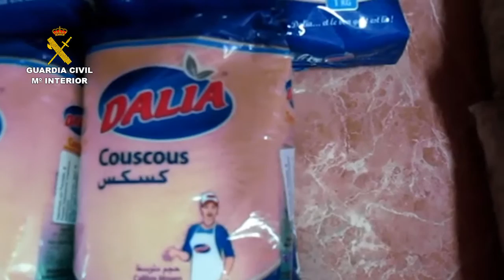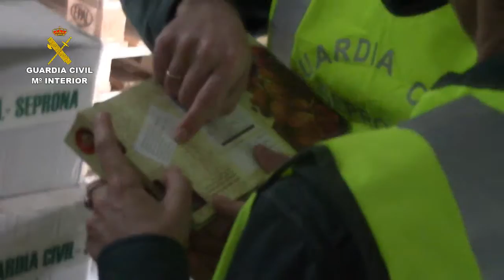2015-12-23_op_control_alimentos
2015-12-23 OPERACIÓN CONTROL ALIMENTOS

La Guardia Civil inmoviliza más de 100 toneladas de alimentos y cerca de 27000 litros de bebidas en una operación para controlar su comercio y distribución ilegal

Han sido detenidas 8 personas, 16 investigadas y 684 denunciadas

Se han realizado 1714 inspecciones en tiendas, bares, restaurantes, centros de distribución, grandes superficies, puertos y aeropuertos

Más de 2.000 guardias civiles han participado en esta operación, llevada a cabo en todo el territorio nacional para el control de etiquetados, falsificación de denominaciones de origen, productos caducados o en mal estado y otras actividades ilegales en su almacenaje y transporte

La Guardia Civil ha desarrollado una operación en todo el territorio nacional que ha llevado consigo la retirada del mercado de productos de alimentación y bebidas comercializados de manera irregular, en muchos casos productos típicos de consumo en estas fechas navideñas.
En términos cuantitativos, se han intervenido 102.440 kilos de alimentos y cerca de 27000 litros de bebidas, 65176 pastillas edulcorantes y 752 jamones, que, de haber entrado en el mercado, hubieran supuesto un grave peligro para la salud.

Han sido realizados 1714 controles e inspecciones, resultando como infractores 684 personas. Durante el desarrollo de la operación se han esclarecido 6 delitos, por los que se ha detenido a 8 personas y se ha investigado a otras 16.

Los objetivos de estas operaciones son:

· Proteger la salud pública
· Luchar contra los grupos organizados dedicados al comercio ilegal de productos alimenticios falsificados
· Potenciación de la cooperación internacional entre las fuerzas de seguridad y las agencias reguladoras de productos alimenticios
· Mejorar la cooperación con las empresas privadas pertenecientes a la industria alimenticia

Con estas iniciativas se pretende dar cumplimiento a la legislación internacional en esta materia y en particular a la normativa europea en lo que se refiere a la protección de la salud pública y de los consumidores, así como a la lucha contra este tipo de delincuencia, basada en el comercio de comida y bebida falsificadas o que no reúnen los requisitos legales para el consumo humano.

El Consejo de la Unión Europea ha establecido una lista de prioridades para mejorar la lucha contra la delincuencia grave y el crimen organizado, entre las cuales se encuentra la producción y distribución de productos violando la normativa existente en materia de salud y seguridad alimentaria.

Por ello, las principales actividades que son objeto de los controles e investigaciones que se ponen en marcha en el marco de estos dispositivos son la producción, envase, transporte y distribución de este tipo de productos.

Para llevar a cabo la operación es fundamental la coordinación y el intercambio de inteligencia entre los diferentes países participantes y muy especialmente a través de los mecanismos establecidos por INTERPOL y EUROPOL. Asimismo, se cuenta con la colaboración de representantes y expertos de empresas privadas que asesoran a los agentes en cuestiones técnicas y legales relativas a los requisitos que deben reunir los diferentes productos que se comercializan.
Recomendaciones para el consumidor
- En caso de detectar alguna irregularidad en la fabricación, distribución, comercialización y consumo de productos alimenticios póngase en contacto con la Guardia Civil.
- Consuma en estas fechas en sus establecimientos habituales.
- En caso de dudas sobre el producto pregunte sobre su procedencia y características a los responsables del establecimiento.
- Cuando consuma en establecimientos en los que no suele hacerlo, compruebe que el etiquetado del producto está en alguna lengua oficial de España
- Revise la fecha de caducidad de los productos que compra.
- Desconfíe de precios anormalmente reducidos y que se alejen del coste normal del producto, especialmente cuando se trate de productos de marca o con denominación de origen.
- Si tiene alguna duda puede consultar a la Agencia Española de Seguridad Alimentaria y Nutricional, organismo competente en esta materia.

Enlace noticia: